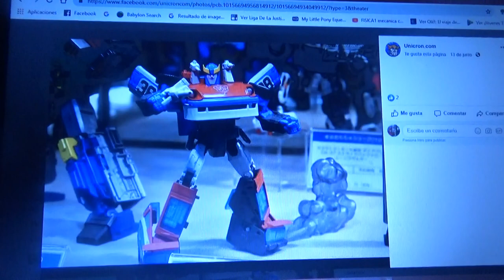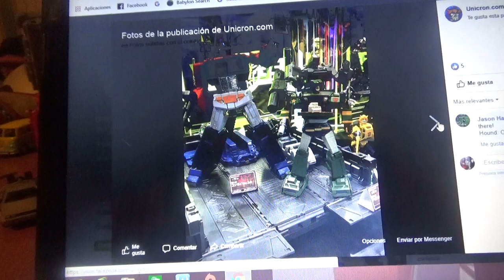Imágenes de Masterpiece Smokescreen MPM 19 y otros juguetes Transformers